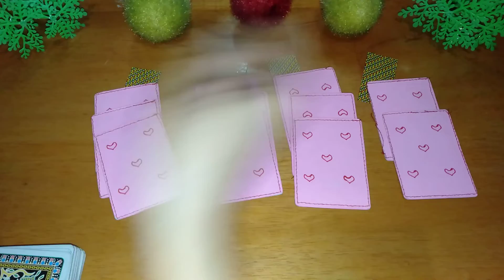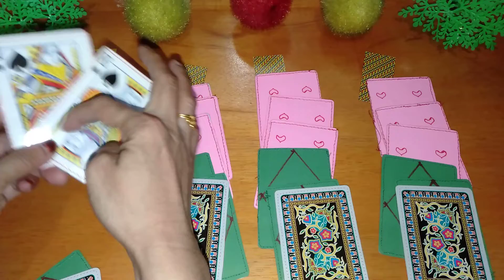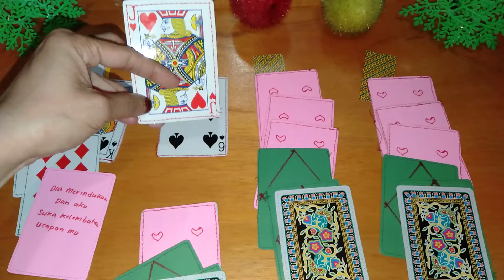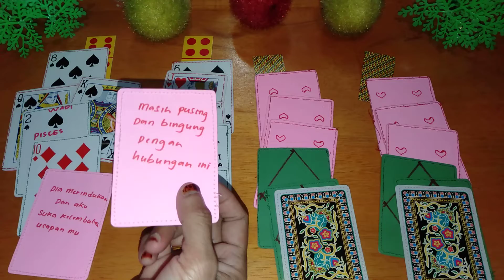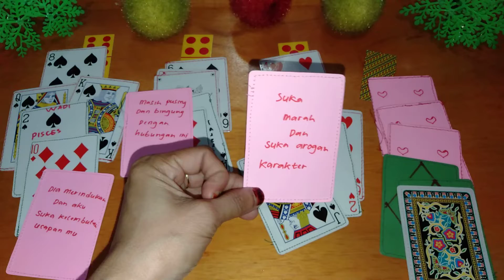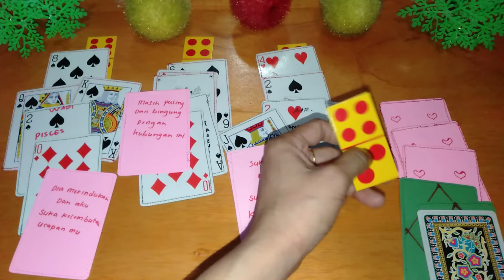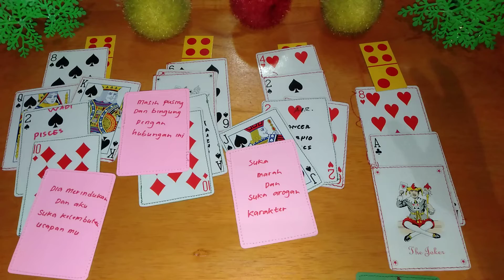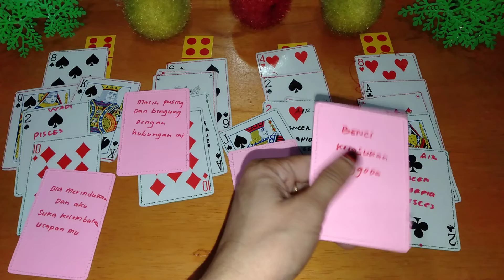PISCES 💖 ASMARA JANUARI 2020 💌 KONFLIK LAJANG PACARAN MENIKAH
yang ingin konsultasi pribadi hubungi no wa 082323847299